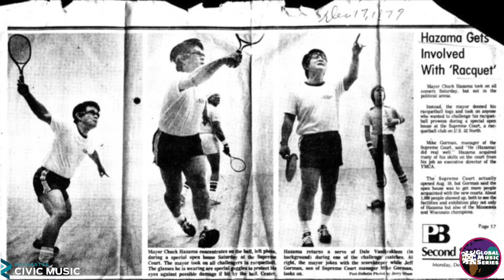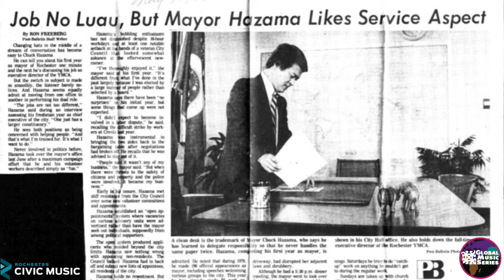Highlights of George Kahumoku Jr. and Peter deAquino - Rochester Civic Music's "Global Music Series"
Fantastic 2-day mini residency with George Kahumoku Jr and Peter deAquino, including 2 rollicking performances at Rochester Public Schools' SACC (School Age Child Care) and an emotional full concert at Rochesterfest in tribute to former Rochester Mayor Chuck Hazama. Part of Rochester Civic Music's 2022 "Global Music Series". rochestermn.gov/civicmusic